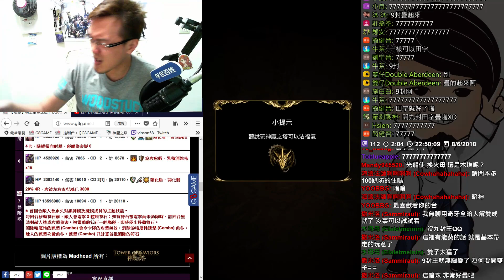【神魔之塔】明王主尊之怒《洞洞雙成就整片暗珠怎麼消？》【平民百姓攻略】